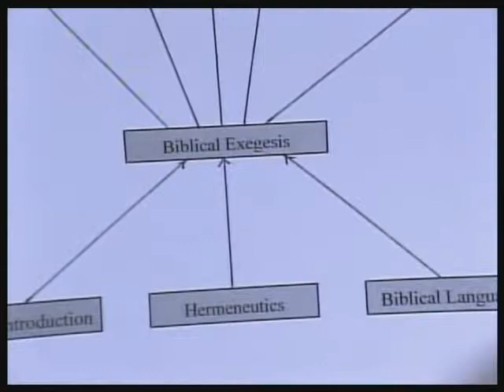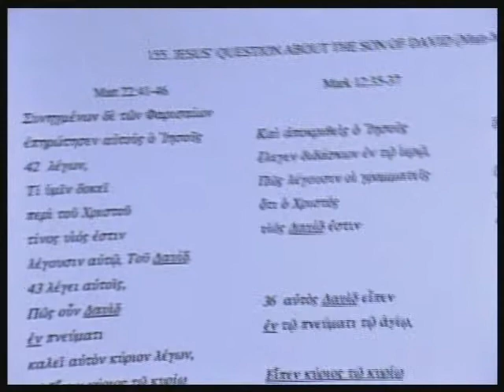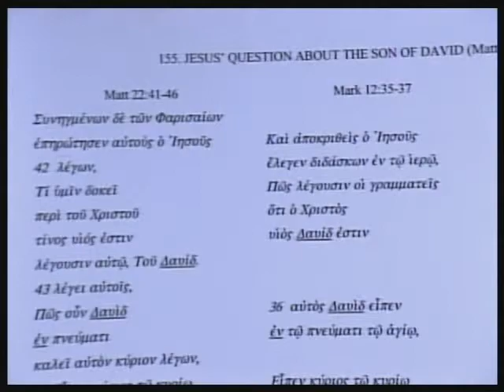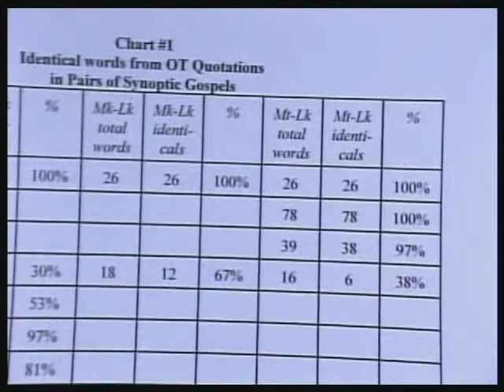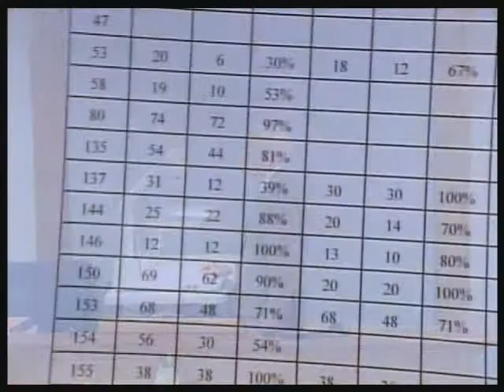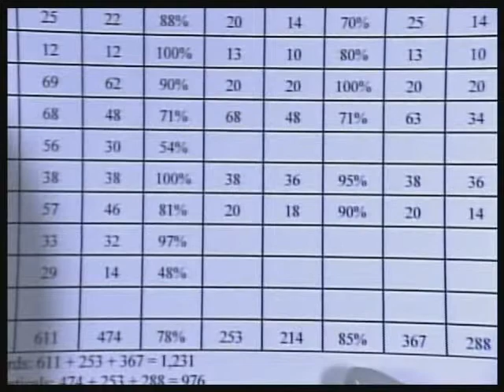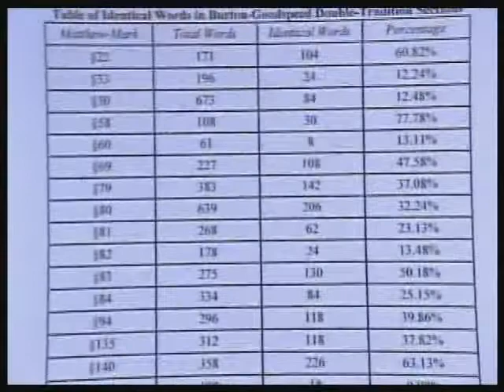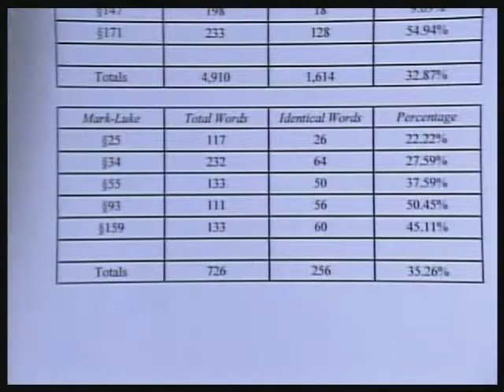09 - 2009 CTS - Robert Thomas - Biblical Hermeneutics: Gospel History - Part 1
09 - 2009 Chafer Theological Seminary Pastor's Conference - Robert Thomas - Biblical Hermeneutics: Gospel History - Part 1. March 11, 2009.